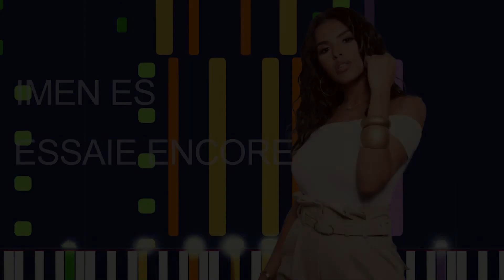Imen Es - ESSAIE ENCORE (PRO MIDI FILE REMAKE) - "in the style of"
Full MIDI download specifications:

 Steel Drums - 327 Notes
 Steel Acoustic Guitar - 337 Notes
 Marimba - 153 Notes
 Bright Acoustic Piano - 40 Notes
 Warm Pad - 384 Notes
 Nylon Acoustic Guitar - 480 Notes
 Gunshot - 1 Notes
 Synth Bass - 100 Notes
 Contrabass - 57 Notes
 Taiko Drum - 1 Notes